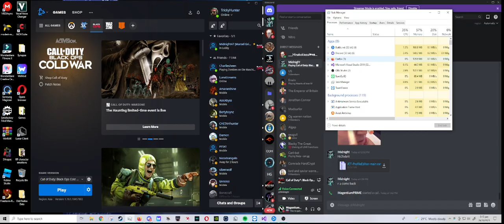Coming back to COD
The most fun i've had in a long time, i'm sore everywhere

Hello! I am a small politics/gaming/meme youtuber who uploads for fun with or without people, i am small but growing and i am friends with much bigger youtubers like Warren nation!